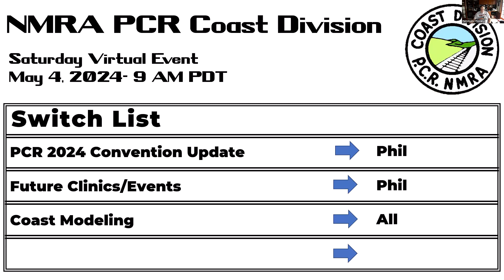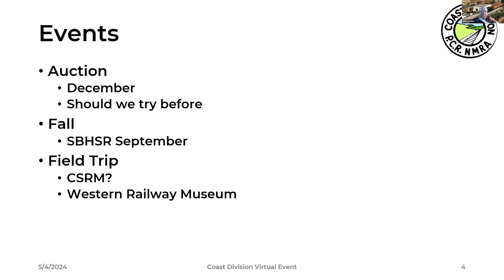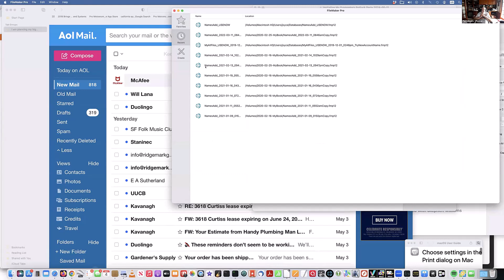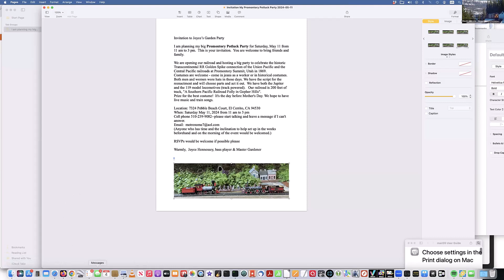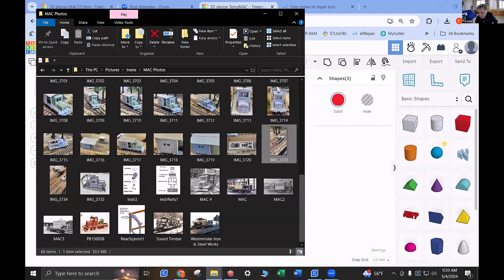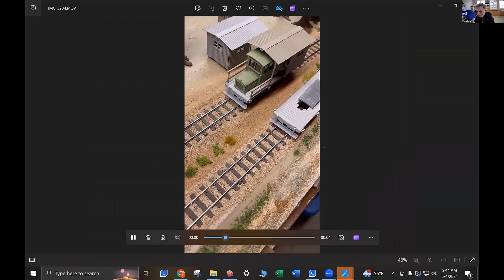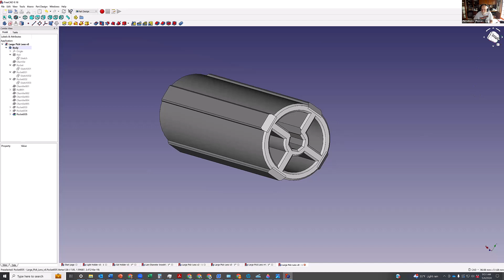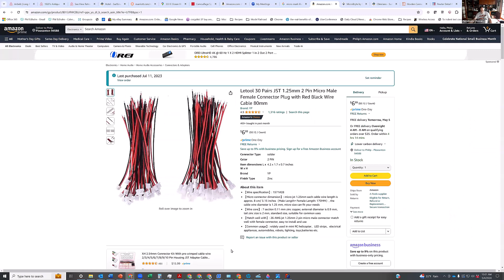Coast Virtual Meetup - May 4, 2024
At this Coast meetup we discuss the recent PCR Convention and upcoming events